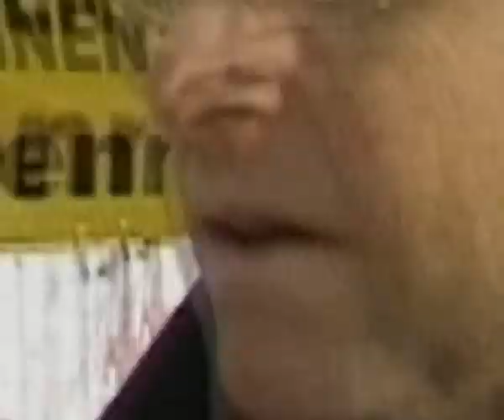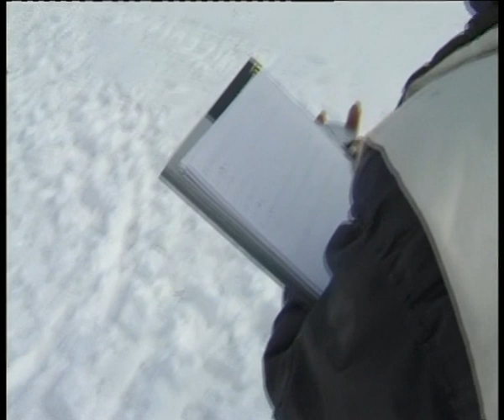Steinhauser-Kinderskirennen.mpeg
Der Union Skiclub Steinhaus veranstaltet 2005 sein erstes Kinderskirennen.
Video von Andreas Nelweg.